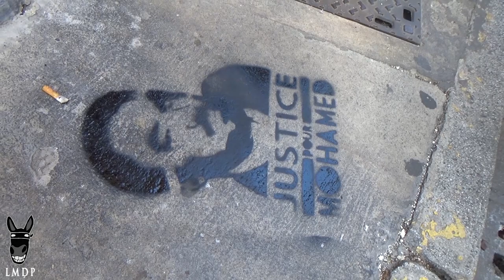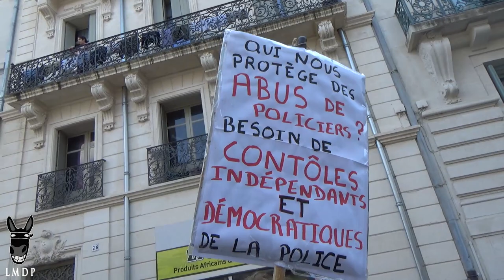"Justice pour Mohamed !" - Marche blanche en mémoire de Mohamed Gabsi